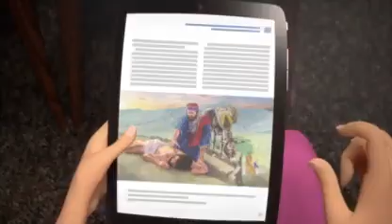October 7, 2020